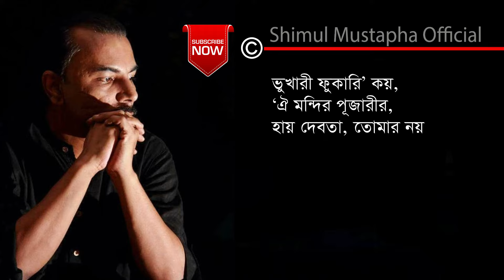মানুষ(অংশ বিশেষ)-কাজী নজরুল ইসলাম(Manush-Kazi Nazrul Islam)আবৃত্তি-শিমুল মুস্তাফা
কবিতা-মানুষ(অংশ বিশেষ)
কবি-কাজী নজরুল ইসলাম
আবৃত্তি-শিমুল মুস্তাফা